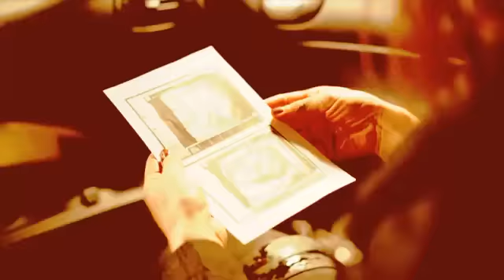Baby Shower Trailer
TITULO ORIGINAL: Baby Shower
GENERO: Terror
AÑO: 2010
PAIS: Chile
DIRECTOR: Pablo Illanes
PROTAGONISTAS: Ingrid Isensee, Patricia López, Claudia Burr, Francisca Merino
DURACION: 92 minutos
CALIFICACION: Mayores de 18 años

Baby shower es la historia de cuatro mujeres que fueron compañeras de colegio y que años más tarde se reencuentran en un evento colectivo, el que da nombre al film, en el que se desencadena una serie de asesinatos.